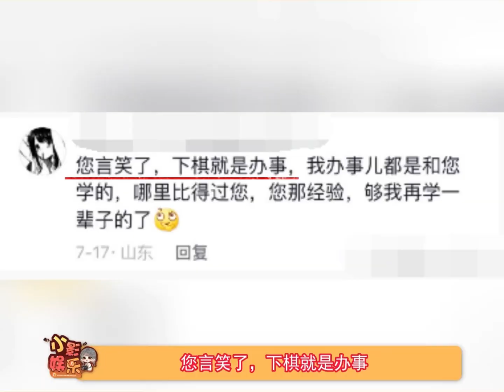山东人是真卷啊，死局也能盘活